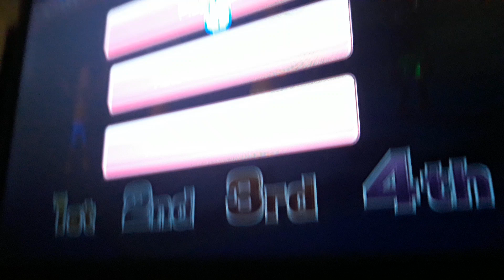Wii Party U: Lap Happy (Master Difficulty)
Description will be updated later!